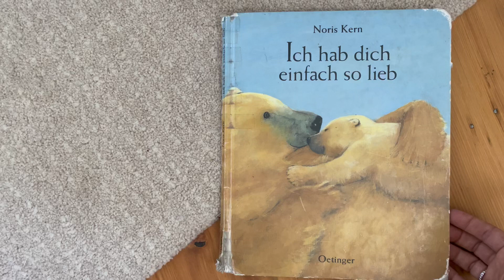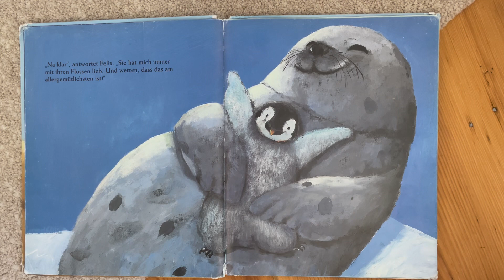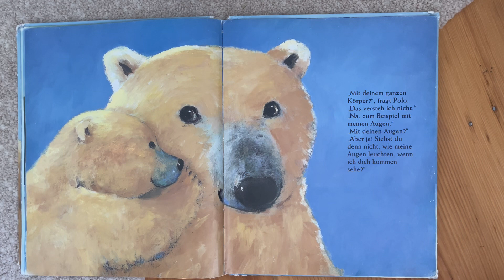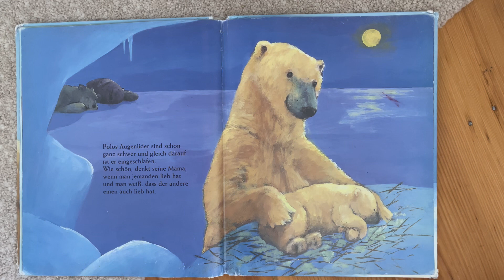Ich hab dich einfach so lieb von Noris Kern